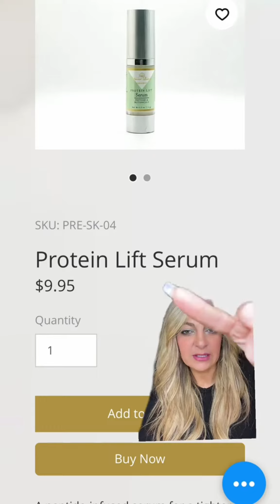Behind the scenes on marketing and pricing in skincare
Behind the scenes on marketing and pricing in skincare antiagingproducts pricegouging skincareproducts honestreview honestinfluencer peptides peptideserum whitelabel privatelabel pHix